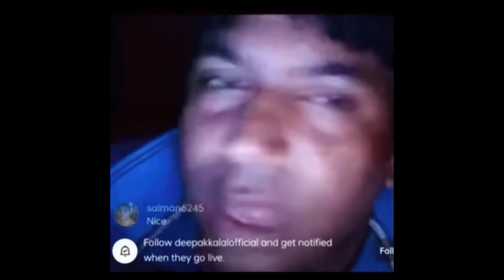Unban Free Fire🎯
💋 Inspiration Ruok